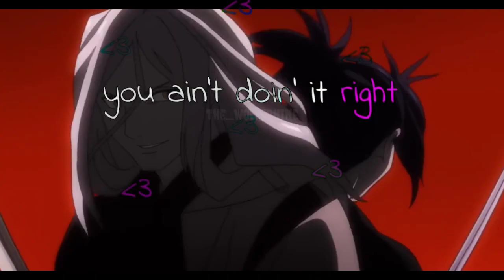yatori YATO X HIYORI DONT BLAME ME taylorswitf AMV/EDIT